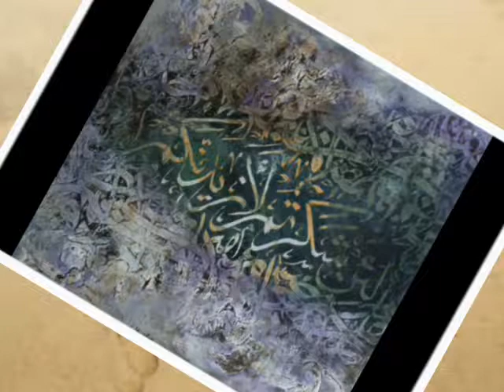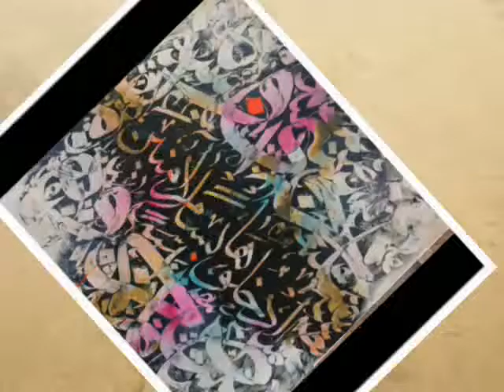لوحات حروفية للفنان جاسم محمد -----Jassim Mohammed artist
فنان   artist